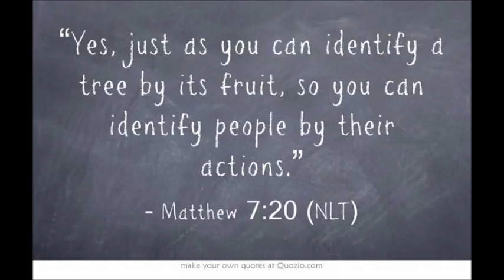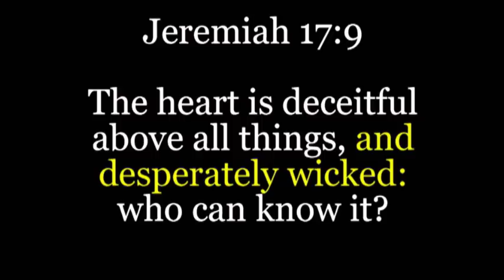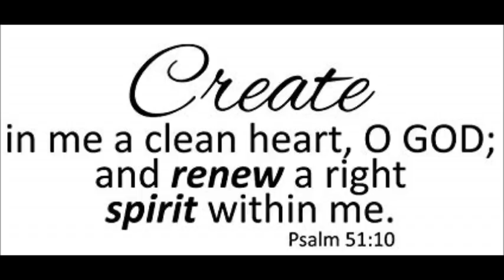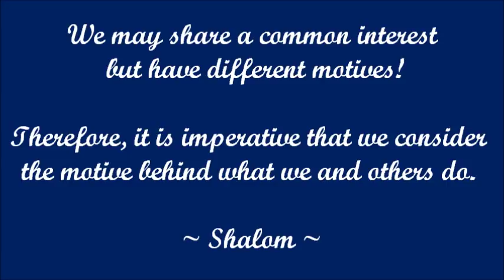Why I DON'T TRUST YouTube or most YouTubers!